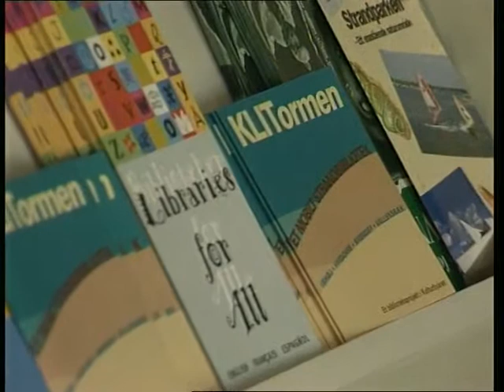Klitorm, strandbibliotek i Strandparken 1996 0624